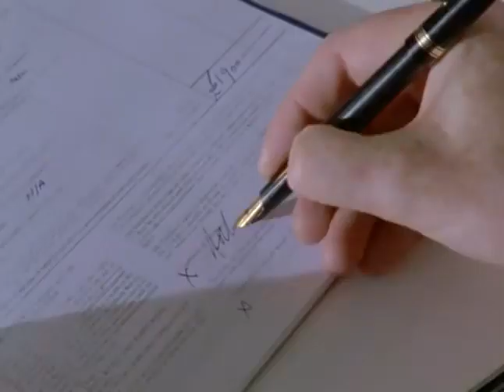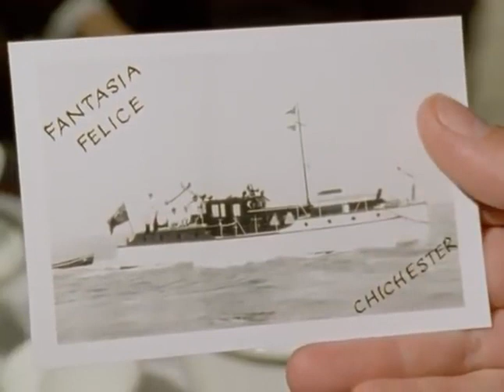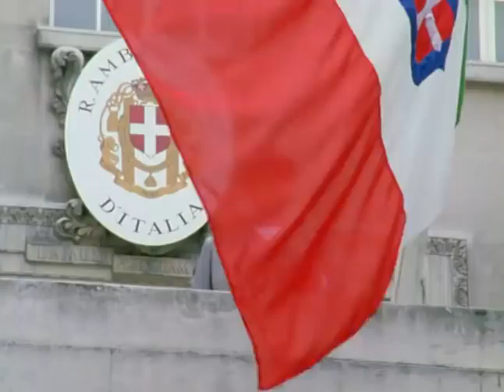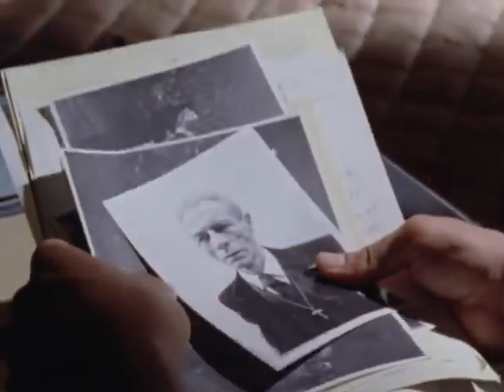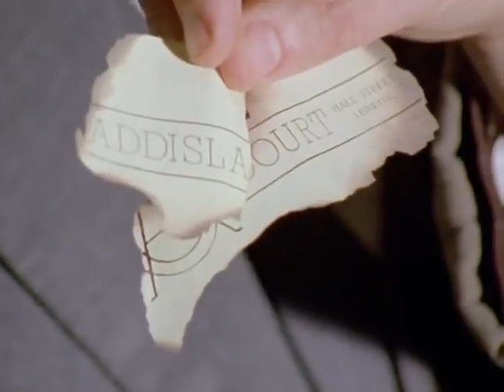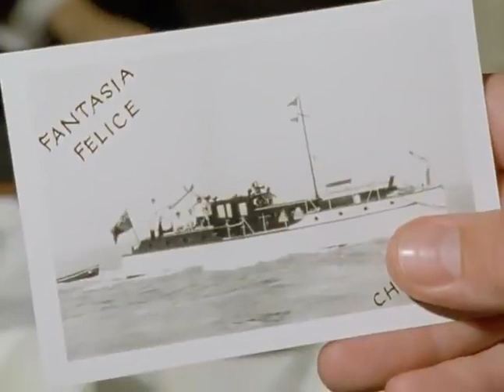ПУАРО Агаты Кристи ► 5 сезон 5 серия ► Приключения итальянского аристократа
"Приключения итальянского аристократа." ►►►

Сериал «Пуаро» создан по циклу романов, посвященных великому сыщику. Эркюль мало чем отличается от простых английских граждан. По национальности он бельгиец, очень маленького роста, трепетно относящийся к своей внешности. Страсть к порядку, чистоте и пунктуальности порой приобретает почти комические черты. Кроме того, Пуаро отнюдь не страдает скромностью, периодически заявляя при посторонних, что он величайший человек в мире. Каждое расследование он старается закончить пафосным финалом с театральным эффектом драматизма. Трезвый аналитический ум не позволяет Пуаро безумно влюбиться, поэтому на женщин он практически не обращает внимания. Рядом с сыщиком всегда верные друзья капитан Гастингс и инспектор Джепп. Каждая детективная история сериала не похожа на предыдущую, и в каждой, после множества сложных поворотов, наступает неожиданная развязка. Если вы являетесь поклонниками жанра детектив, то непременно стоит смотреть онлайн сериал «Пуаро».

Канал CINEMANGO ® © - всё о фильмах и сериалах: подборки, трейлеры, обзоры, новинки.